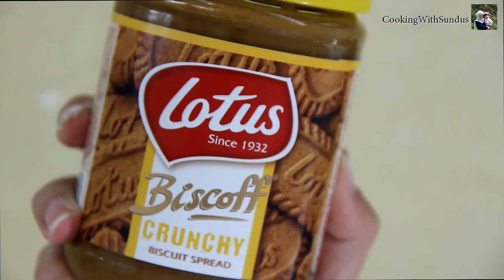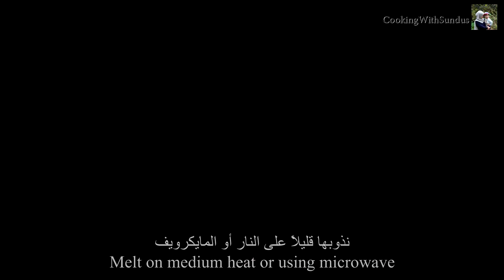Lotus Wreath | فطيرة إكليـل اللوتس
العجينة  الهشة والشهية محشوة بكريمة اللوتس ومغطاة بالنوتيلا، طعم من الجنّة!
العجينة على طريقة الشيف ديمة الحجاوي :)